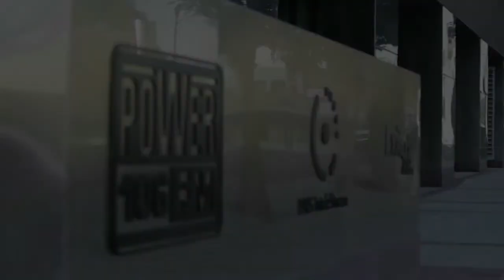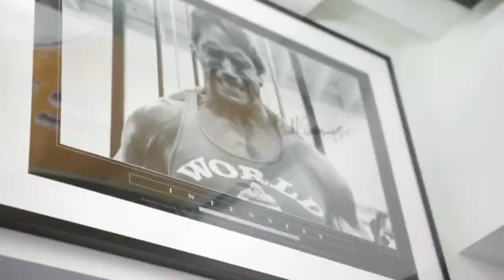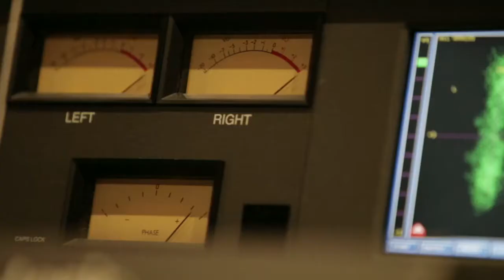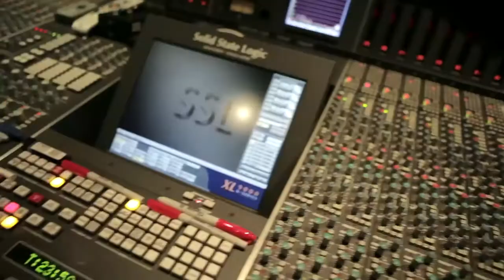24hrs with Ciara Directors Cut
24hrs with Ciara and MySpace Music, produced by Roslynn Alba Cobarrubias & Randy Nangpi. Filmed/Edited by Adam Nelson.